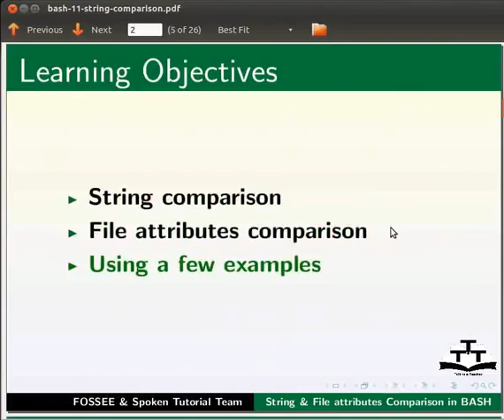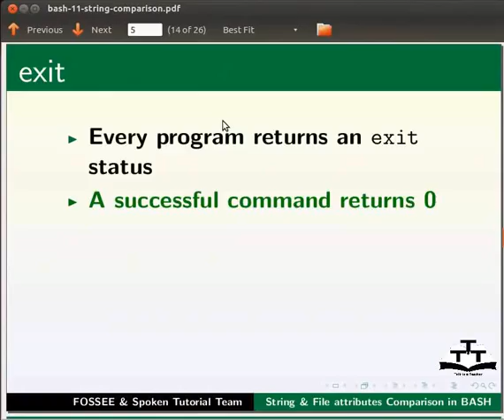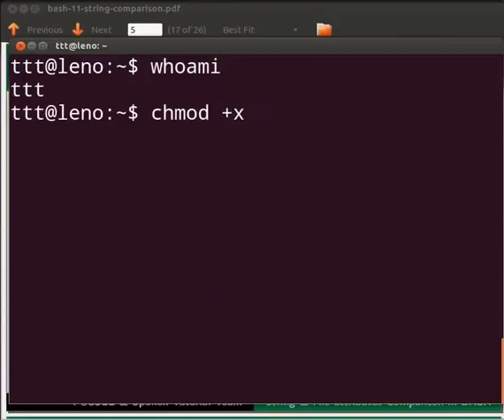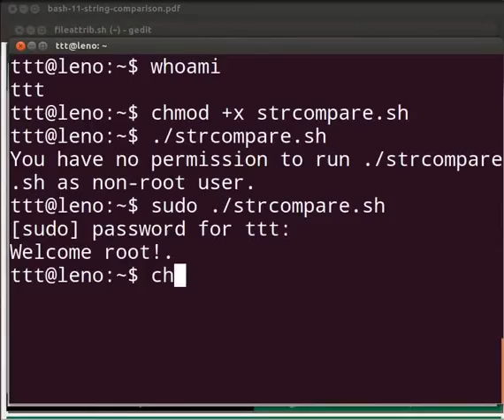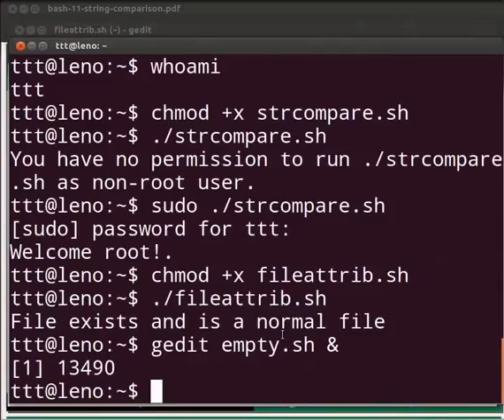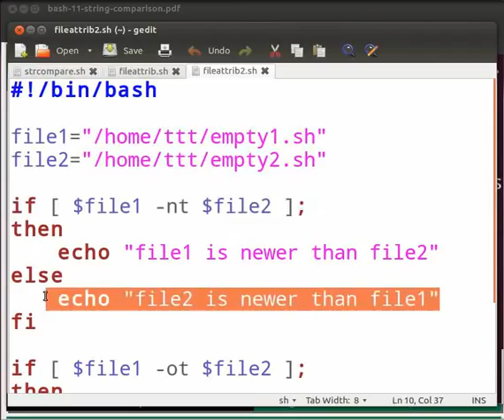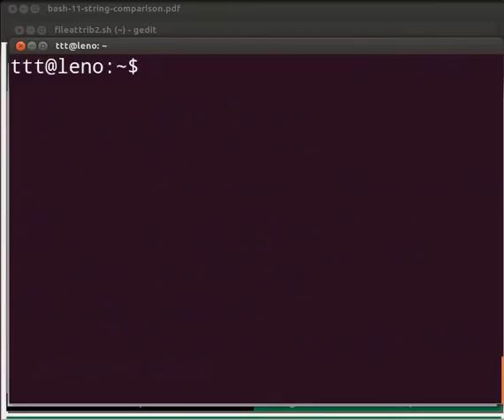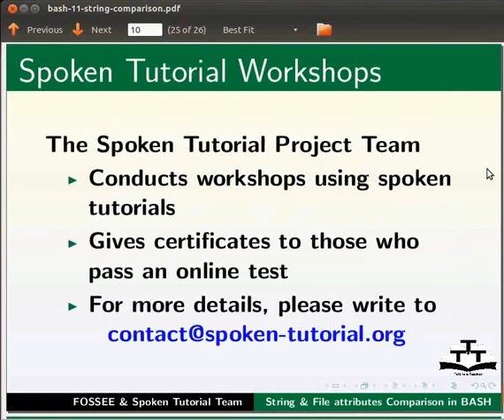String and File attributes - Kannada